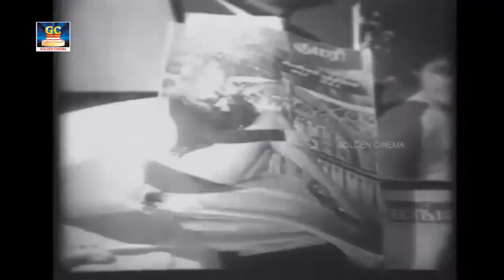இதயம் விரும்பி கேட்கும் கே.வி.மகாதேவன் பாடல்கள் | Idhayam Virumbi Ketkum K.V.Mahadevan Padalgal | HD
எட்ட முடியாத
வானம் கூட உயரமில்லை
நீ எட்ட வேண்டும்
என்று முயற்சிக்கும்
உன் தன்னம்பிக்கையின்
முன்னால்..!

00:09 - கல்யாண ஆசை வந்த காரணம்
04:53 - ஏரிக்கரை ஓரத்துல
08:00 - வழக்கொன்று தொடுப்பேன்
12:23 - பொண்ணு மாப்பிளை ஒண்ணா
14:52 - ஏய் பிள்ளை ஏய் பிள்ளை
19:37 - இரு கண்படைதான் உன்னை
23:35 - எங்கே போய்விடும் காலம்
27:13 - முத்தங்கள் நூறு அது
31:21 - லேடி லேடி அருகினில் வாடி
34:31 - வாடா வாடா மச்சான் வாடா
38:34 - இவரே தான் அவரு அவரே தான்
41:06 - இதயம் பொல்லாதது
46:02 - கன்னி பெண்ணின் கை பிடிக்க
48:08 - புதுப்பெண்ணே புதுப்பெண்ணே
51:00 - தில்லாலங்கடி தில்லாலங்கடி
52:06 - என்னங்க என்னை தெரியுமா

Movies
ShortFilms
Special Programs
Events
Movie News

EvergreenTamil - GoldenCinemas